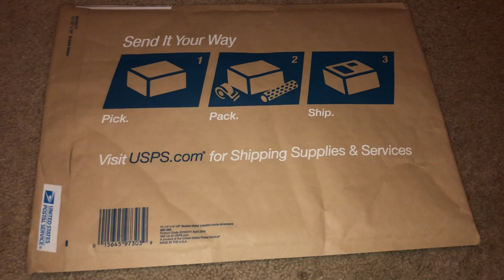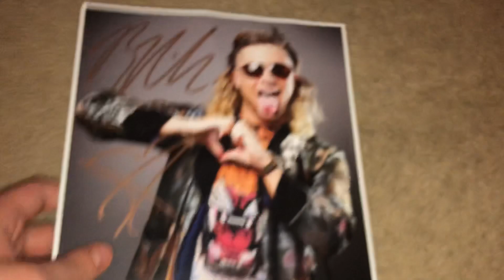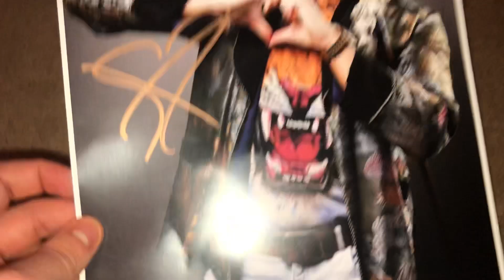Special Unboxing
A BIG thank you to my good friend Danny for this.